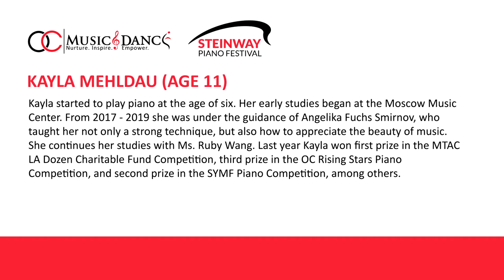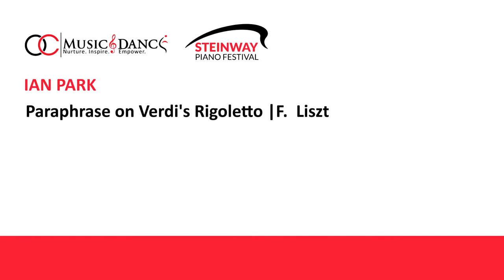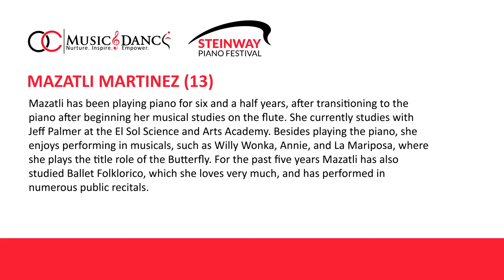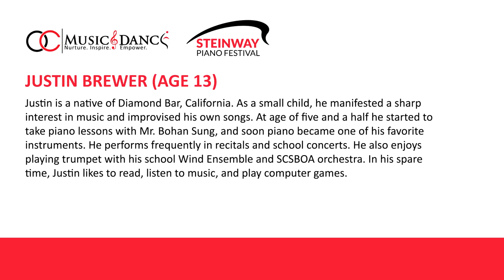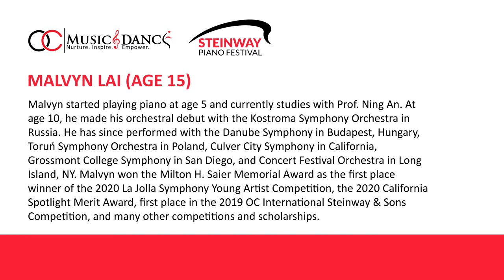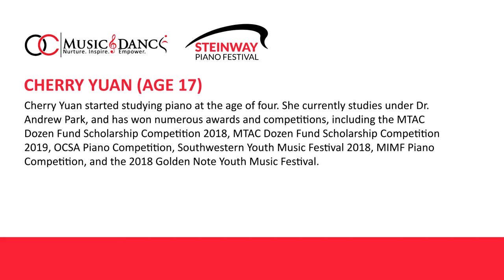2020 Steinway Intensive Student Concert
Our six Steinway students perform after a week-long intensive of master classes.